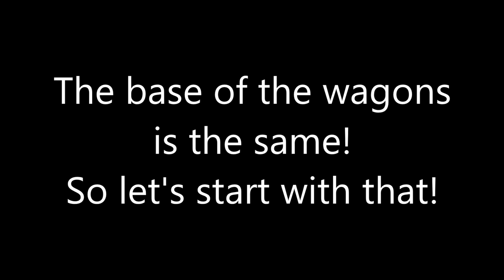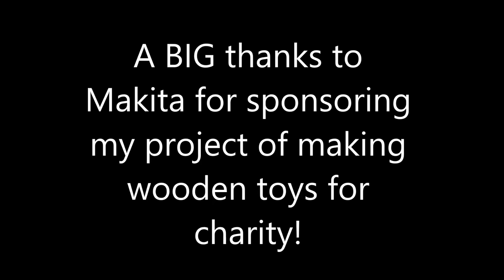How To Make Wooden Toy Train Wagons | Wooden Miniature - Wooden Creations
Hello everyone,
In this video I'll show you how to make a wooden toy train with the wagons for my locomotive of my previous video, go check it out.

Edit: The video says 'for charity' but I decided that it takes to much time to make a train, so I'll make other toys for charity!

📹 Intro camera
📹 Workshop camera
🛠️ Makita drill
🛠️ Oscillating spindle & belt sander